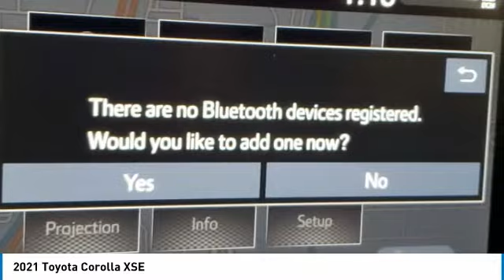2021 Toyota Corolla MJ068412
2021 TOYOTA COROLLA Bountiful, UT
Stock# MJ068412

Toyota Bountiful
2380 S Hwy 89

This New *2021 Toyota Corolla XSE* is loaded with convenient features like BACKUP CAMERA, HEATED SEATS, MOONROOF, ANDROID AUTO, KEYLESS ENTRY, ALLOY WHEELS.

This stunning *2021 Toyota Corolla XSE* located in Bountiful, UT features a beautiful *Barcelona Red Metallic* exterior and a *Black* interior.

Compare, adjust and save your payment options on every New Toyota vehicle in stock at: ToyotaBountiful.com

*Technology and Entertainment Features Include:* Steering Wheel Audio Controls, Satellite Radio, Anti Theft System and Overhead Console, Power Moonroof, Power Drivers Seat, Leather Wrapped Steering Wheel, Illuminated entry, Air Conditioning, Rear Seat Center Armrest, Vanity Mirrors, Rear Window Defroster, Tilt Steering Wheel, Split Folding Rear Seat

*Safety and Economy Features Include:* Electronic Stability Control, Integrated Turn Signal Mirrors, Brake Assist, Dual Air Bags, Knee AirBag, Speed Sensitive Steering, Rear Air Bag, Overhead airbag, Anti-Lock Brakes, Delay-off headlights, Occupant sensing airbag, Front Side Air Bags

*Warranties Include:* Basic warranty of 36 months/36,000 miles, whichever occurs first, from the date of first use and covers all components other than normal wear and maintenance items. This warranty covers repairs and adjustments needed to correct defects in materials or workmanship or any part supplied by Toyota, subject to exceptions. Powertrain Coverage is?60 months/60,000 miles, whichever occurs first, from the date of first use?and includes?engine, transmission/transaxle, front-wheel-drive system and rear-wheel drive system.*

This vehicle has an EPA rated fuel economy of 38.0 highway / 31.0 city1.

Toyota Bountiful proudly offers our customers many at-home services including *Performance Valet*! When you purchase from Toyota Bountiful, you will be eligible for *FREE Pickup & Delivery*^ for your future service appointments! We value your time and that's why we want to give you the best buying and service experiences in the Bountiful area! Also, ask your product specialist about our home test drives and deliveries. Save time and money through our exclusive Performance Remote Services! Distance limitations may apply.

Our dealership is conveniently located off Exit 315 on I-15, North of Salt Lake City. We proudly serve the communities of Bountiful, Centerville, North Salt Lake, Farmington, Salt Lake City, Kaysville, South Salt Lake, Layton, Canyon Rim, Millcreek, West Valley City, Murray, Holladay, Taylorsville, and Syracuse. As a proud member of the family-owned Performance Automotive Network, we have access to thousands of new and used vehicles. This gives us the ability to find the perfect vehicle to fit your needs and budget.

*Need financing assistance?* Our strong, group-wide relationships with several lending institutions allow us to offer the most competitive rates! We will give you top-dollar for your trade or make you a cash offer if you'd prefer the convenience of selling us your vehicle directly.

With our aggressive pricing strategy, most vehicles sell within the first few weeks, so please contact us ahead of time at * * to ensure this vehicle is still available and ready for your test drive.

*We'll Put A Smile On Your Face!*

1Based on EPA mileage ratings. Use for comparison purposes only. Your mileage will vary depending on driving conditions, how you drive and maintain your vehicle, etc.

See dealer for complete details or sign in to download a copy of your vehicle's warranty. Warranty may be restricted or denied if your vehicle or part has been modified, improperly maintained or removed.